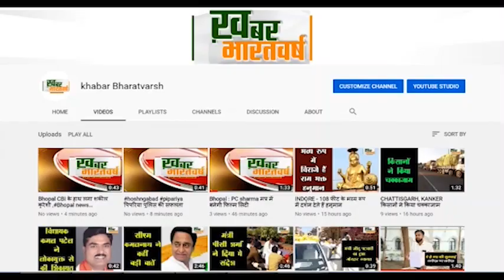सुल्तानपुर (उत्तर प्रदेश) : सुल्तानपुर डम्फर हादसा अपडेट, बाइक सवार को टक्कर मारते डम्फर में लगी आग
एक घायल एक की डम्फर में जलकर हुई दर्दनाक मौत
              मौत की घटना सुनकर परिजनों में मचा कोहराम
              मामला कुड़ेभार थाना क्षेत्र के विधायक नगर कस्बे के पास की घटना
          मृतक की पहचान सुरेंद्र जायसवाल निवासी महिलो आशापुर के तौर पर हुई